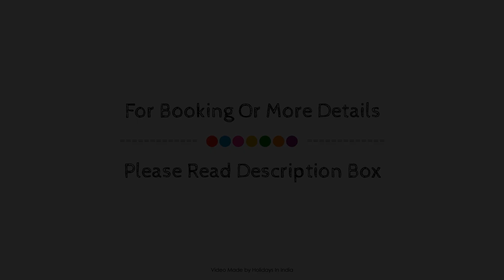HILL PARTRIDGE RESORT, Munnar, India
Searching For
1. HILL PARTRIDGE RESORT - Munnar
2. HILL PARTRIDGE RESORT - Munnar Virtual Tour
3. HILL PARTRIDGE RESORT - Munnar Rooms
4. HILL PARTRIDGE RESORT - Munnar Amenities
5. HILL PARTRIDGE RESORT - Munnar Videos
6. HILL PARTRIDGE RESORT - Munnar Offers
7. HILL PARTRIDGE RESORT - Munnar Deals
Audio Credit:
Track Title: Reasons To Hope
Artist: Reed Mathis